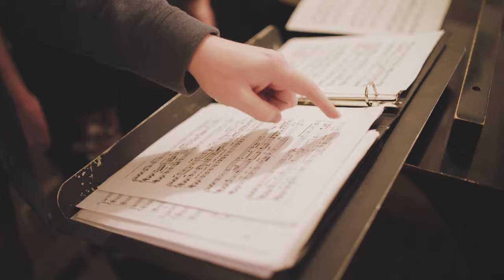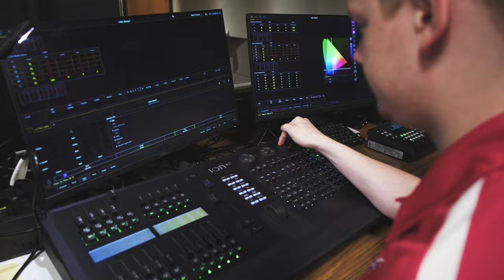USD College of Fine Arts | The Music Department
If you have a passion for music, USD is the right place to be. Our music programs give you opportunities to thrive – with experiences ranging from music theory classes to one-on-one lessons with our expert faculty. You will learn in a space that cultivates your talents and prepares you for success in your future career.